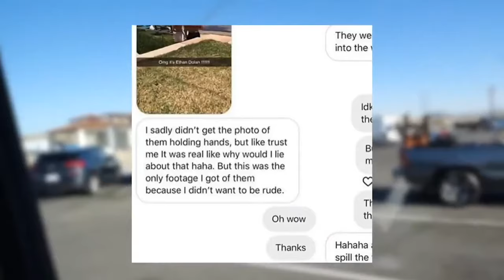We Found Secretly Filmed Videos Of Us | Dolan Twins Deleted Video